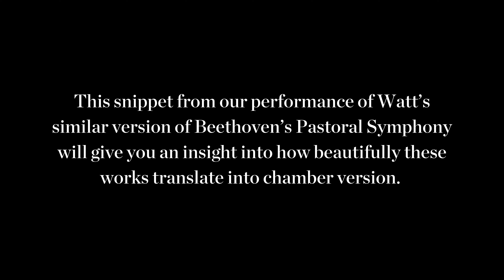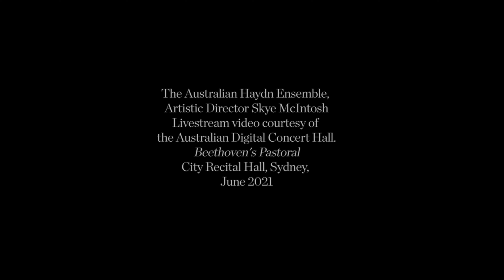The Australian Haydn Ensemble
As far as we know, AHE's performance of Beethoven’s Fifth Symphony will be a modern-day world premiere, with William Watt’s arrangement (for string quintet, flute and double bass) not having been heard live since probably around 1820. There are currently no recordings. This snippet from their performance of Watt’s similar version of Beethoven’s Pastoral Symphony will give you an insight into how beautifully these works translate into chamber version.